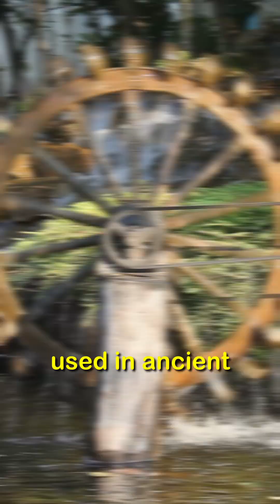The History of Water Wheels: From Mesopotamia to Modern Hydropower!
The water wheel is one of the most transformative inventions in human history, dating back to ancient Mesopotamia and Greece around 200 BCE. This ingenious device harnessed the power of rivers to grind grain, support agriculture, and drive early industries. Invented by Philo of Byzantium and later refined by the Romans, water wheels evolved into more efficient designs like undershot and overshot wheels, powering entire communities.

By the Middle Ages, they played a critical role in factories and became a cornerstone of the Industrial Revolution. Today, the principles of the water wheel inspire modern hydropower technology, proving the lasting impact of this ancient engineering marvel.